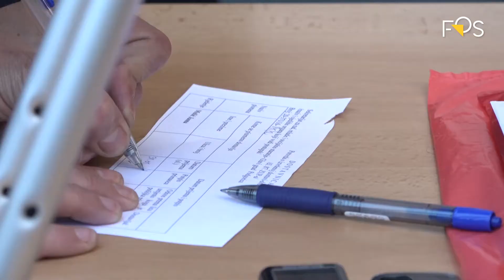PG: 15 socijalno ugroženih porodica dobilo stanove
Glavni grad je dodijelio stanove za 15 porodica koje se nalaze u stanju socijalne potrebe.Ključeve je uručio gradonačelnik Podgorice Slavoljub Stijepović.